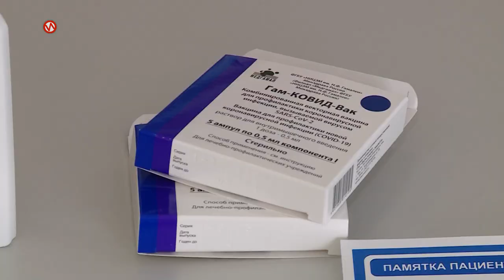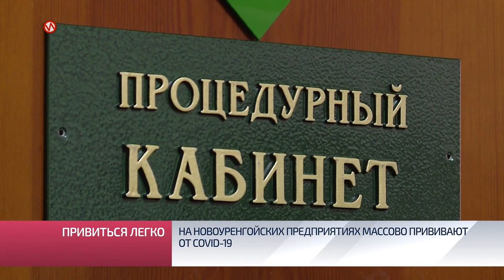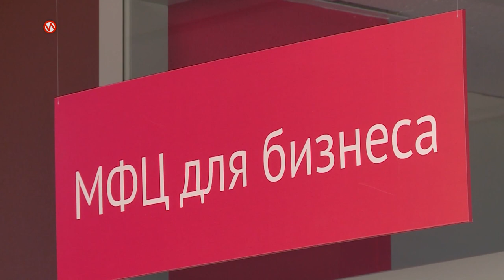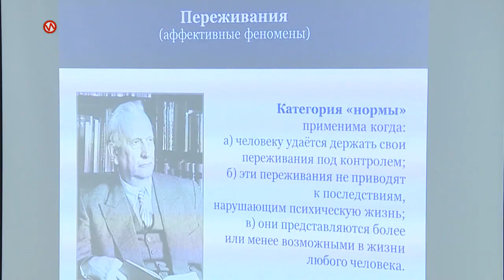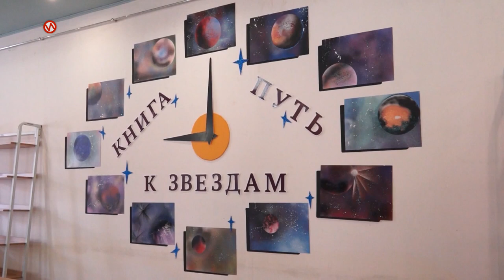Служба новостей. Выпуск от 23 апреля 2021 г.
В этом выпуске:
- Бережное производство. Губернатор Дмитрий Артюхов и руководитель Росприроднадзора Светлана Радионова посетили Новопортовское месторождение.
- Прививочные бригады выезжают на предприятия Нового Уренгоя. Сегодня вакцину получили педагоги и буровики.
- Как сохранить чистоту на планете. Библиотекари провели необычное занятие для воспитанников «Виниклюзии».

А также:
- Предприниматели могут получить грант. На Ямале стартовал приём заявок на конкурс бизнес-проектов.
- Новоуренгойцев приглашают присоединиться к Всероссийскому субботнику. Сбор завтра в 10:00 на Площади Памяти.
- Учиться и побеждать. Каратисты клуба «Самурай» успешно выступили в столице Южного Урала.